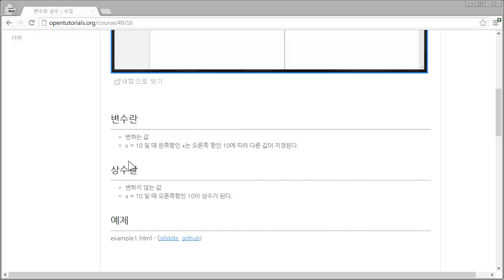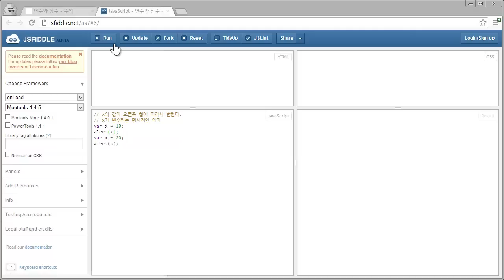JavaScript - 변수와 상수